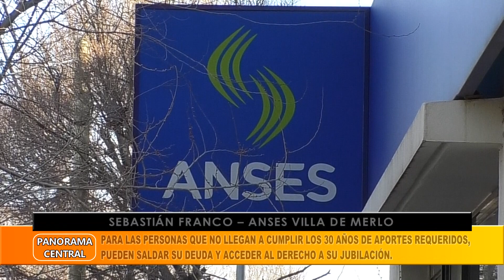Está Disponible El Plan De Pago De Deuda Previsional Para Personas Que Pueden Jubilarse.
Sebastián Franco – Anses Villa De Merlo
Está Disponible El Plan De Pago De Deuda Previsional Para Personas Que Ya Tienen La Edad Para Jubilarse.
Para Las Personas Que No Llegan A Cumplir Los 30 Años De Aportes Requeridos, Pueden Saldar Su Deuda Y Acceder Al Derecho A Su Jubilación.
Se Debe Sacar Turno En La Página De Anses Para Iniciar El Trámite.
Edad Jubilatoria: Mujeres De 60 Años O Más. Varones De 65 Años O Más.